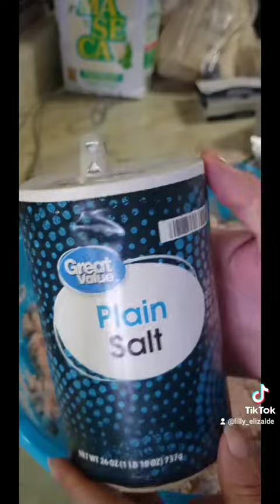Tamales Dulces De Fresa Con Queso Crema Fáciles